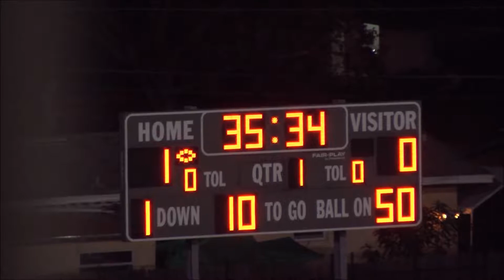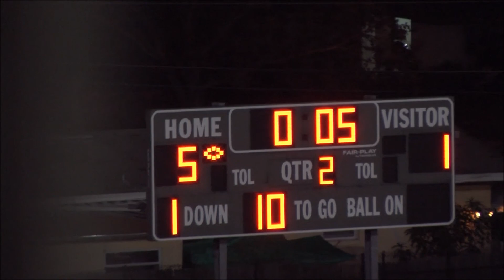vs Deltona November 13, 2017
Evans 5
Deltona 1